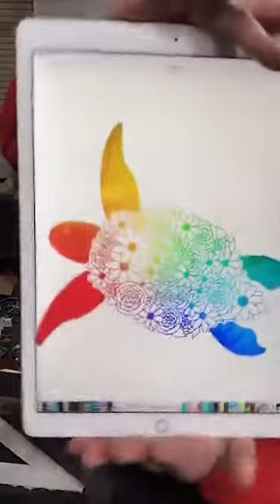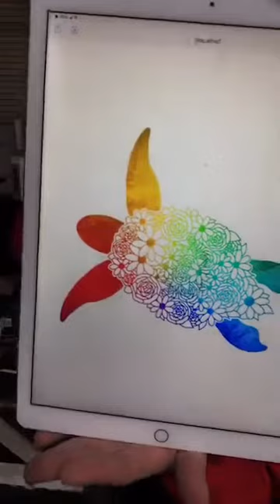TikTok Live Replay 3/20/21